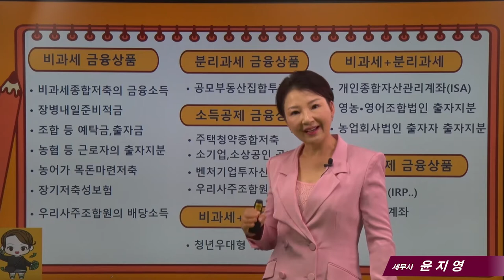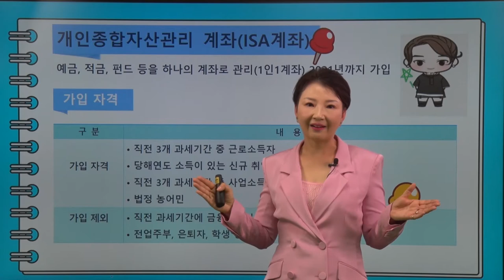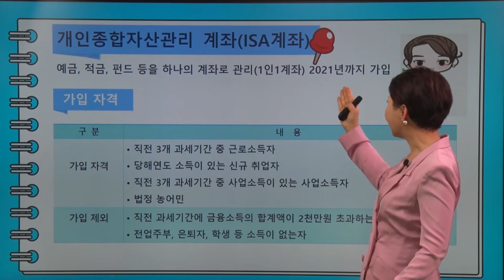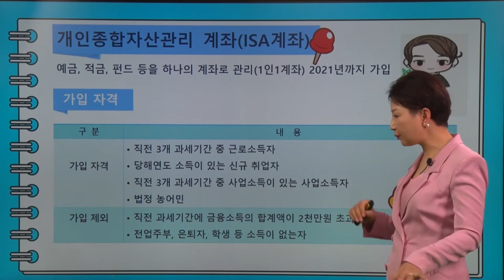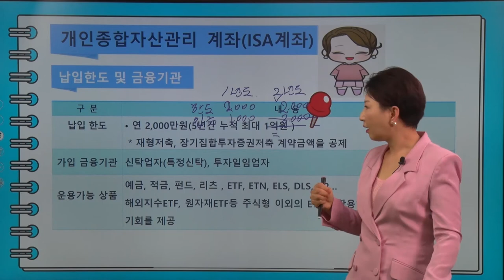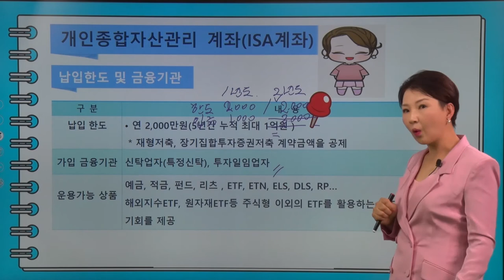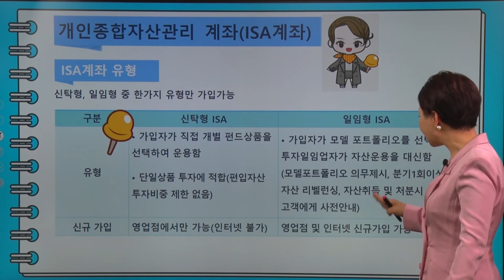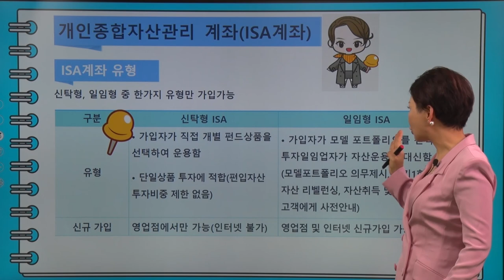#8(금융자산과 세금) ISA계좌를 이용한 종합소득세 절세(1)_윤지영 세무사